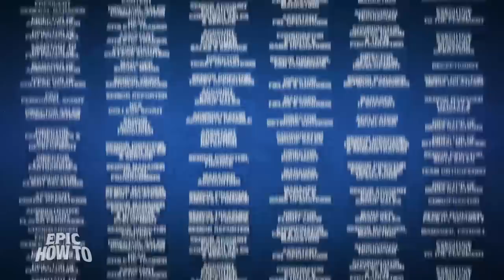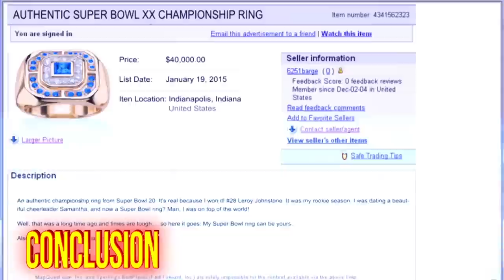How To Get A Super Bowl Ring - EPIC HOW TO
Ever wanted to do something epic but didn't know where to start? Stick with us and we'll turn your wildest dreams into an epic reality! This week, we'll teach you how to get a Super Bowl ring!

Written by Matthew Cohen and Joe Bereta
Produced by Michael Rainey